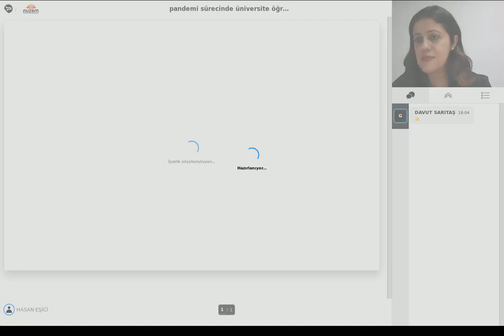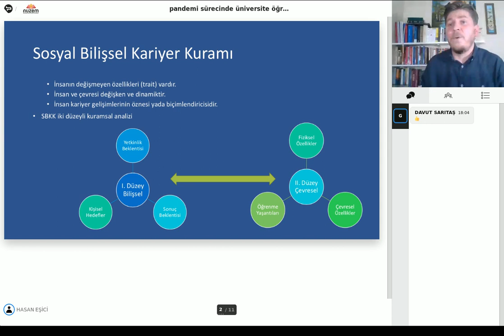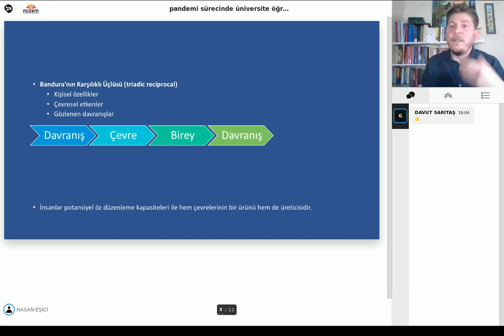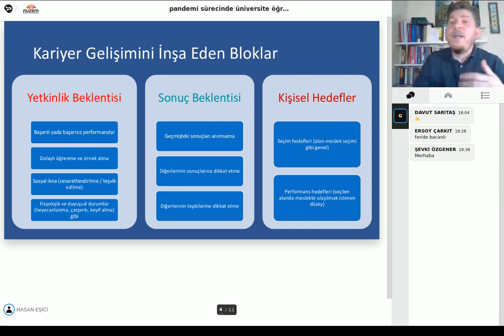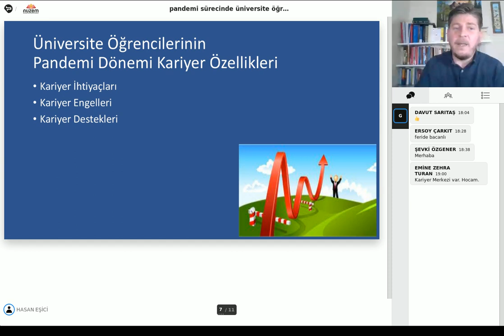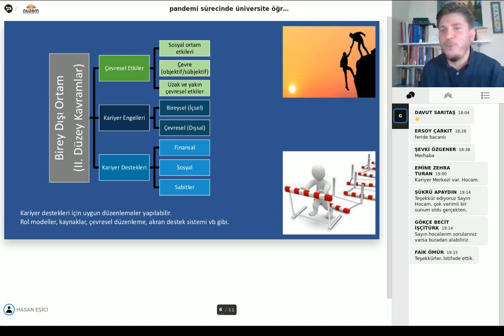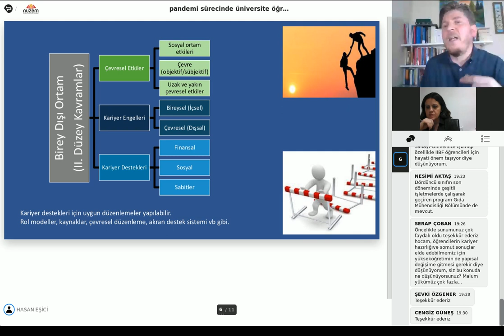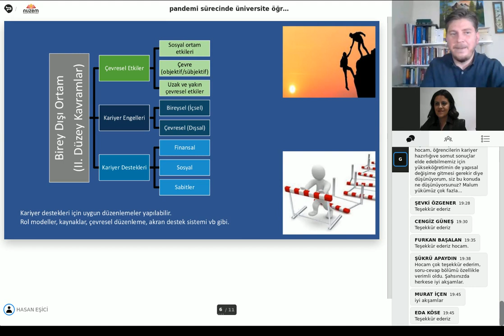Hasan Eşici Pandemi Sürecinde Üniversite Öğrencilerinin Kariyer Özellikleri: Destekler, Engeller